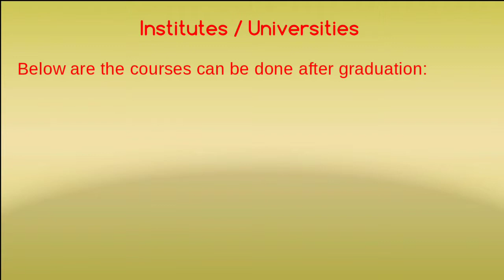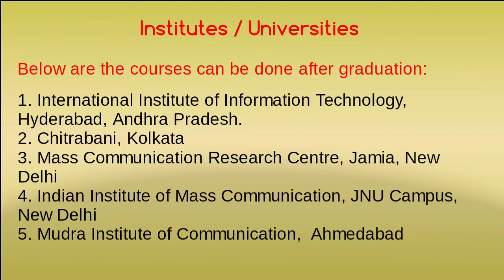Studies on Information, Communication & Entertainment || A2R CBSE Education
Studies on Information, Communication & Entertainment